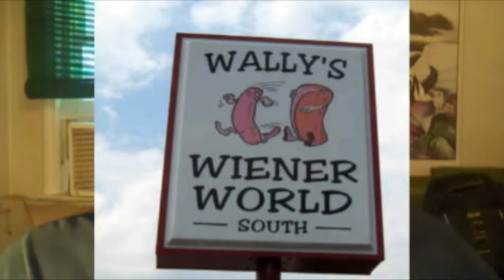Gay Star Wars Cop Beating!.f4v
The First of many...enjoy!

Gay Buffalo Teen Commits Suicide on Eve of National Bullying Summit